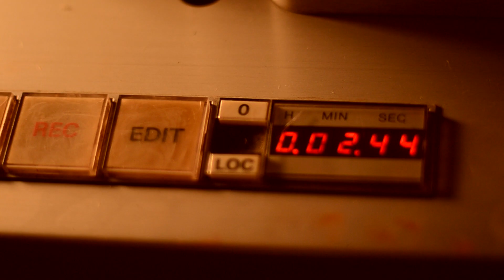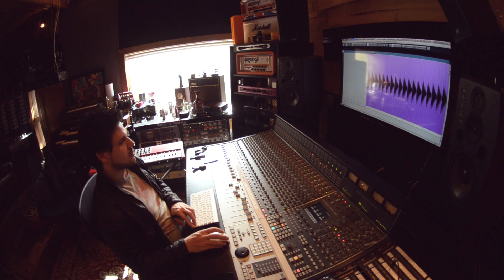Programa Studio Vip - Episódio 1 (Teaser)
O produtor musical Dudu Borges abre as portas de seu Studio Vip e conta como transformou o mercado musical sertanejo.

Exibição
Multishow - Quarta às 18h
Canal Bis - Domingo às 19h